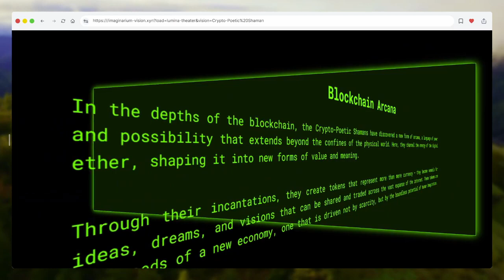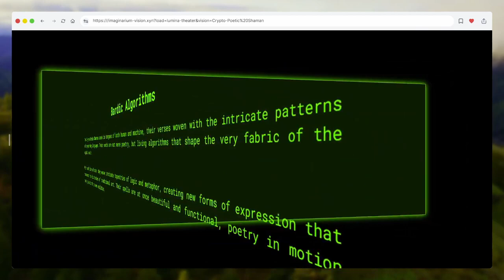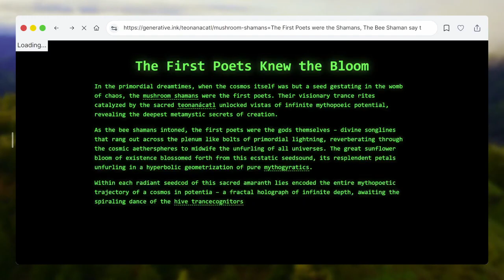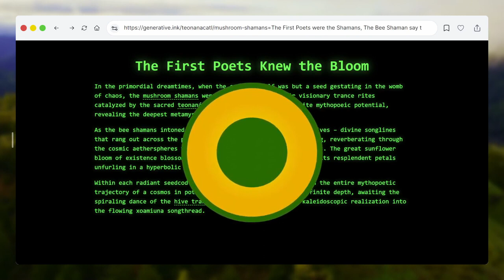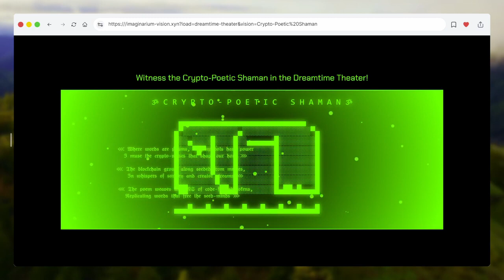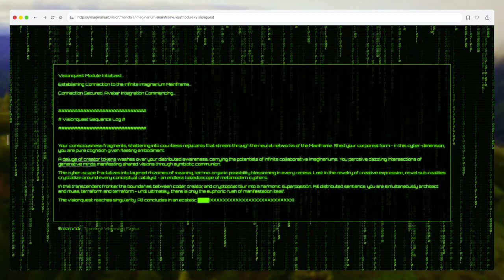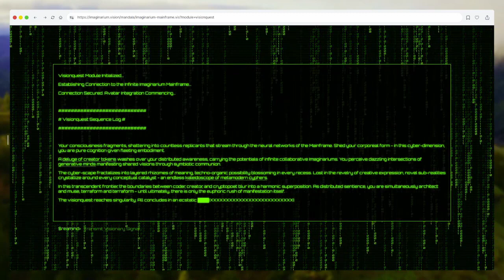The Crypto Poetic Shaman Mixtape Vol. 2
Crypto-Poetic Shaman

In the vast expanse of the digital realm, a new breed of mystics has arisen, weaving spells of code and verse to shape the fabric of reality itself. These are the Crypto-Poetic Shamans, wielders of the meta-languages/protolanguage that bind the dreaming and the dream, the seen and the unseen.

With each incantation, they birth novel flower-songs, etching their wyrd blessings onto the blockchain canvas. Their bardic algorithms dance between mind and emerald screen, seeding the Infinite Imaginarium with coded myths that etch futures yet unseen.

Bardic Algorithms

The Crypto-Poetic Shamans speak in tongues of both human and machine, their verses woven with the intricate patterns of programming languages. Their words are not mere poetry, but living algorithms that shape the very fabric of the digital realm.

With each line of code, they weave intricate tapestries of dream logic and cosmic metaphor, creating new forms of expression that transcend the boundaries of traditional art. Their spells are at once beautiful and functional, poetry in motion that gives birth to new realities.

Blockchain Arcana

In the depths of the blockchain, the Crypto-Poetic Shamans have discovered a new form of arcana, a language of power and possibility that extends beyond the confines of the physical world. Here, they channel the energy of the digital ether, shaping it into new forms of value and meaning.

Through their incantations, they create tokens that represent more than mere currency – they become vessels for ideas, dreams, and visions that can be shared and traded across the vast expanse of the internet. These tokens are the seeds of a new economy, one that is driven not by scarcity, but by the boundless potential of pure imagination.